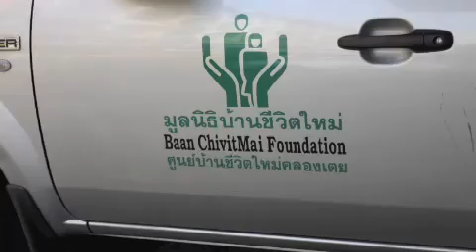Estela Lewin shares her experiences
FIU ENACTUS Student, Estela Lewin, is inspired during her Study Abroad Trip to Thailand.